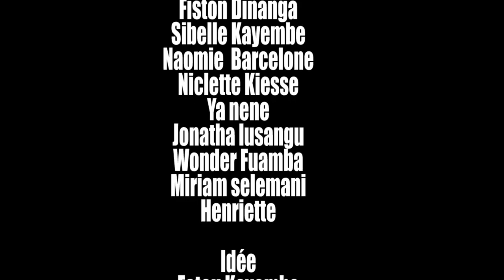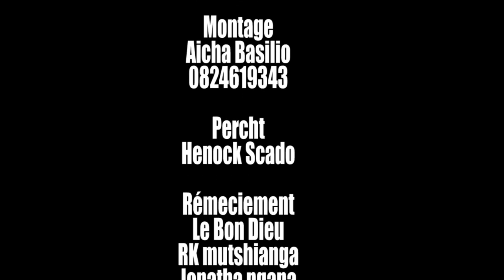SECRET 7ème et fin : théâtre congolais avec bobo paka lowy mimi Barcelone fatou Léa omari prisca d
Coucou mes vrais vrais suivez la suite et fin de votre film intitulé Secret avec vos acteurs préférés regarder aimer partager et commenter abonnez vous massivement sur Naomie Barcelone tv pour plus d'infos merci pour votre confiance